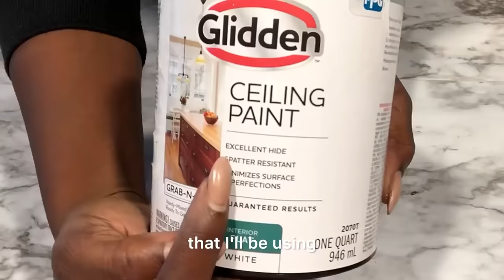DOLLAR TREE MEETS WALMART! Glam SHOE STORAGE IDEA TO TRY OUT!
This is a DIY Video on How To use WALMART MIRRORS and Old Drawers in the Home. I used Drawers that were thrown away by someone to make storage for shoes and other items. This is a Home Decorating idea for Craft Lovers using regular items which the end result adds Uniqueness to the overall Presentation in the Home.

HERE ARE THE ITEMS USED:

Drawers(2)
Mirror Mosaic Tiles:

Mirror Reflective Paper:

3/8x2” mirrors

Home Depot:
Wood
Screws

Walmart:
Mirror
1” Foam
White paint

yoduvh_diy